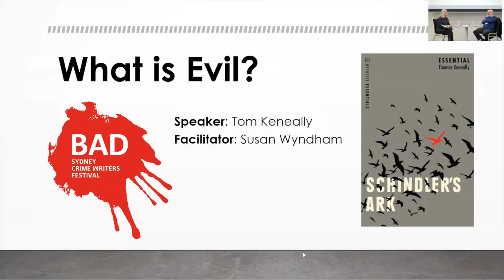What Is Evil? - BAD Sydney Crime Writers Festival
Australian legend Tom Keneally has written about evil in many of his books. What does he think it really is? Susan Wyndham finds out.

The BAD Sydney Crime Writers Festival runs events all year covering the wide world of crime writing. Find us at badsydney.com or on social media @BADcrimesydney.